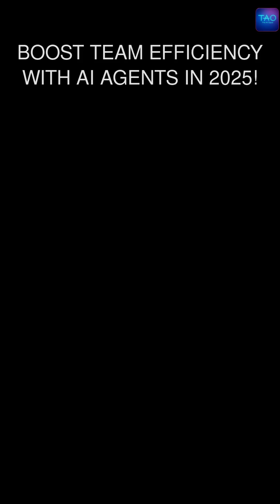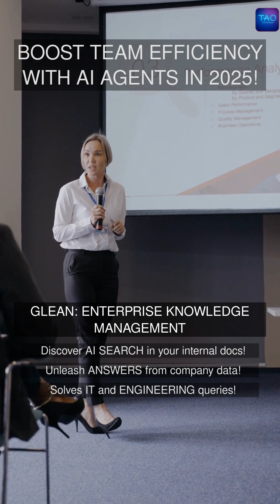Top 5 AI Agents Boosting Team Productivity in 2025 (Trusted by Founders)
Discover 5 AI agents supercharging productivity in 2025—trusted by founders for meetings, sales, support, and more. See features, pricing, and expert insights.

In 2025, AI agents are redefining team productivity. Whether you’re managing projects, driving sales, handling customer support, or running lean startup operations, these five tools are transforming how modern teams get work done.

Backed by high adoption rates and curated industry lists, they’re trusted by founders and teams worldwide.

AI agents for productivity, best AI tools for startups, AI for meetings, AI sales automation 2025, founder recommended AI agents

'Boost Team Efficiency with AI Agents in 2025!', 'Revolutionize Meetings with Fellow AI!', 'Close More Deals with HubSpot Breeze AI!', 'Unlock Company Knowledge with Glean AI!', 'Optimize Tasks with ClickUp Brain AI!'